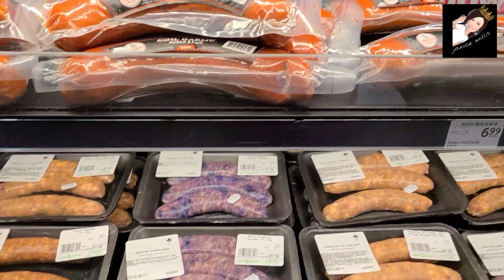GROCERY SHOPPING ||MY CANADIAN HUBBY AND I ARE DEBATING?🤨 || AYAYAYY|| JANICE MILLIS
I'm Janice Millis and I am currently living in Canada. Hope you enjoy this vlog as much as I do and please let me know in the comment section here if you would like to see more of this A day in the Life kind of vlogs from me. 🙏 Nehemiah 8:10​​​​​​​​​​​​​​​​​​​​​​​​​​​​​​​​​​​​​​​​​​​

MY MEDIA ACCOUNTS: Follow me 🤗 👑 INSTAGRAM For BUSINESS INQUIRES, PRODUCT REVIEWS and SPONSORSHIP... EMAIL ME: MUCH LOVE 🤗🤎🇨🇦 Thank you so much for watching QUEENS 👑💄💋 I hope you enjoyed 👍 GODBLESS Nehemiah 8:10